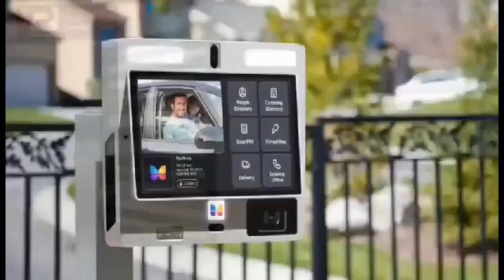bulgaria ⚠️ + Apology to Hon Kennedy Agyapong